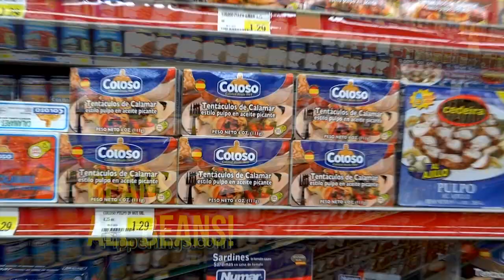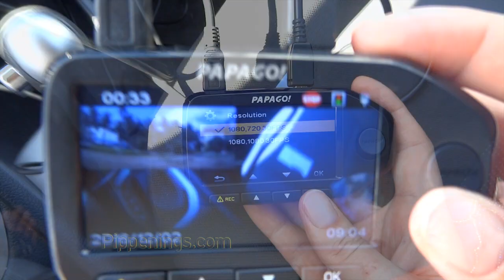Puerto Rico: Completing Two Bucket List Items, Part 1/2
Since revisiting my bucket list since the death of my dog, I decided to start working through my bucket list with a little more intention. I went to Puerto Rico to complete two of these, 1) zip line over a rain forest canopy and 2) See bioluminescence in the ocean.

This video is part one of two videos bringing you along to my trip and then there are two additional videos for my bucket list action items. Be sure to heck those out too!

Along with posting questions, answers and partaking on the RV living community you can now read and comment on my personal blog which will features posts and topics ranging from RV DIY renovations to RV living to more Pippenings :) Join me there and be sure to get your "Keep It Simple" bumper sticker!